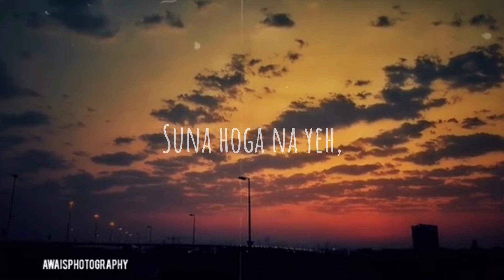Zindagi Bewafa Hai Ye Mana Magar (Lyrics) | WhatsApp status | latest video song 2020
lyrics:
Zindagi bewfa hai yeh mana magar
Chhodkar raah mein jaaoge tum agar
Chheen launga main, aasman se tumhein
Suna hoga na yeh, do dilon ka nagar